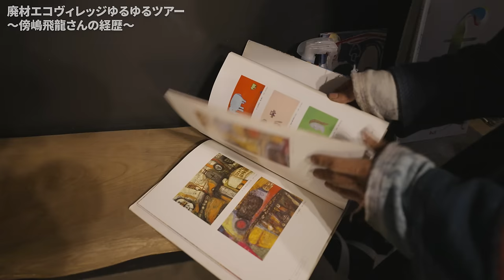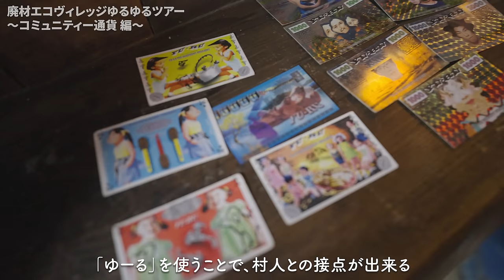8年間の山奥の自給自足生活で廃材だけで村民800人の村を作った超人を訪れてみた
今回やってきたのは、神奈川県は相模原市。ここに廃材だけで作った村があるということで、どんな村なのか訪れてみました。

廃材エコビレッジゆるゆる ホームページ